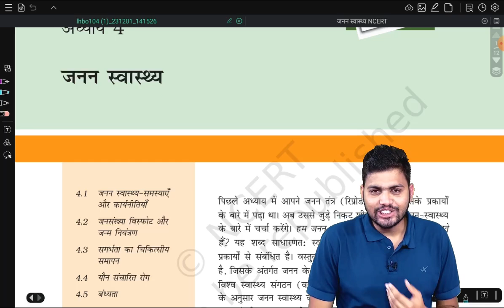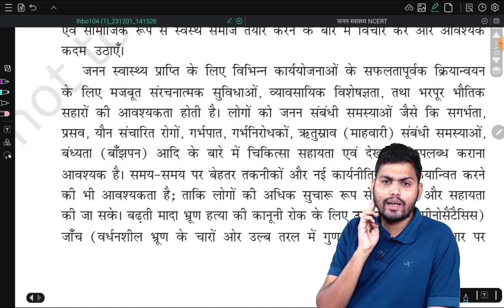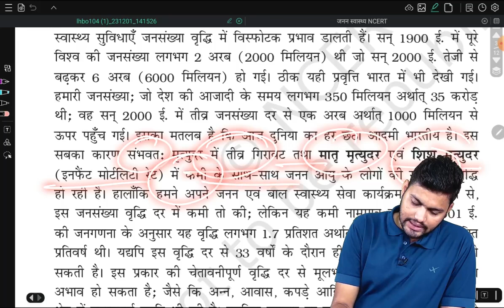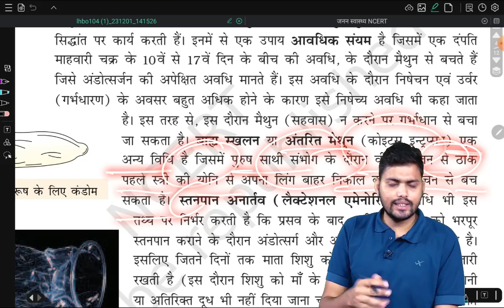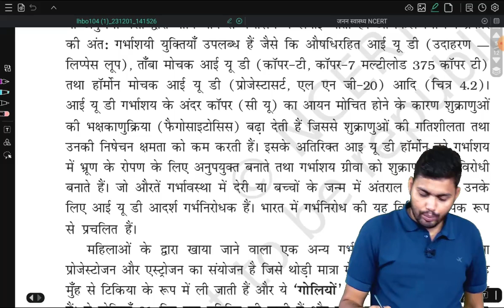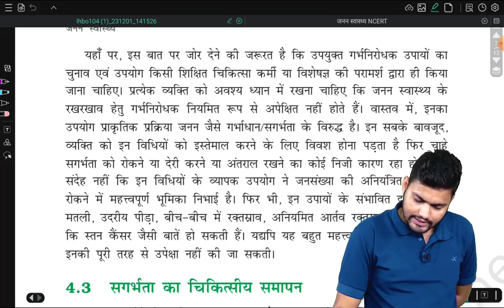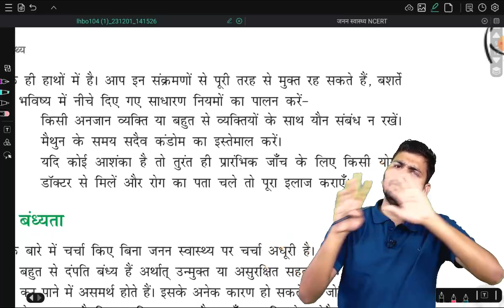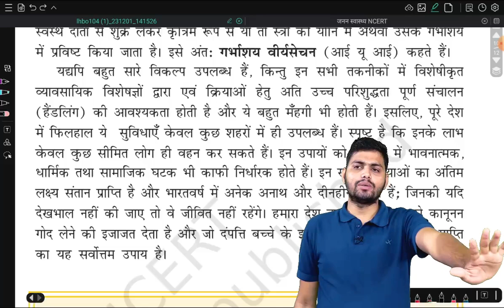जनन स्वास्थ्य in One Shot || NCERT Reading || NEET 2024 || Pradeep Kolsiya